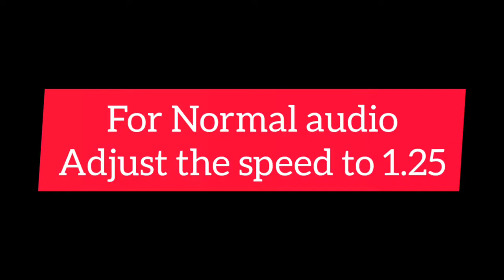Philippine Identity Crew (PHID crew) of sampaloc Manila - sto Niño Fiesta Holy Spirit Quezon city